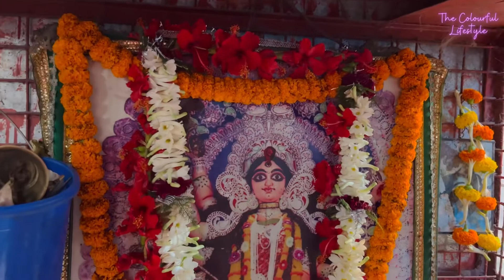নবদ্বীপের রাসযাত্রা শুরু || রাসযাত্রা ২০২২ || নবদ্বীপের রাস ২০২২ | রাসের Countdown শুরু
Nabadwip r Ras
   Rashyatra Nabadwip

নবদ্বীপের রাসযাত্রা
   রাসযাত্রা ২০২২
 নবদ্বীপ রাসযাত্রা